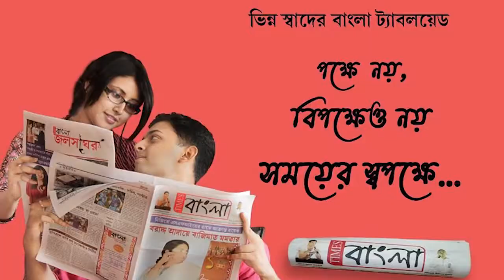মফস্বল হলেও পুজোর ছোঁয়া লাগে প্রথমেই জিম এবং পার্লারে